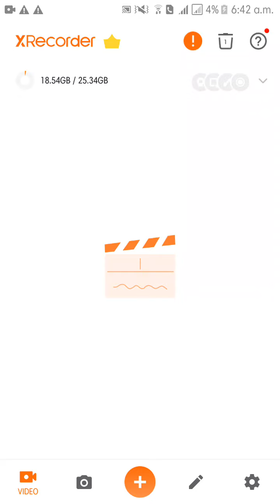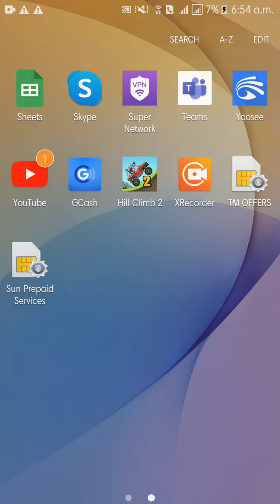second play in hill climb racing 2